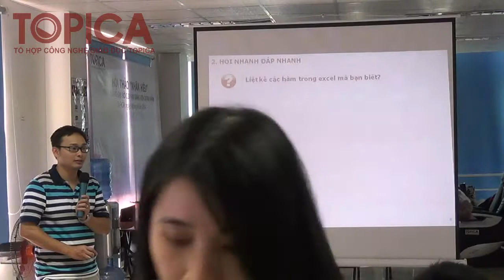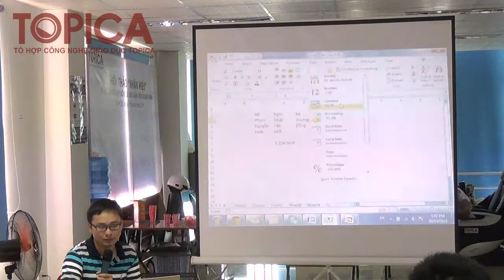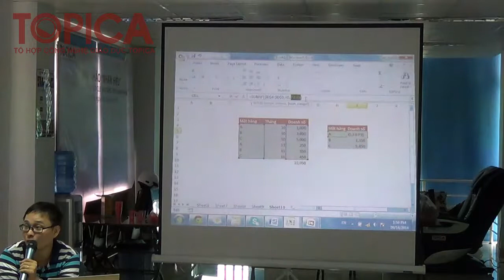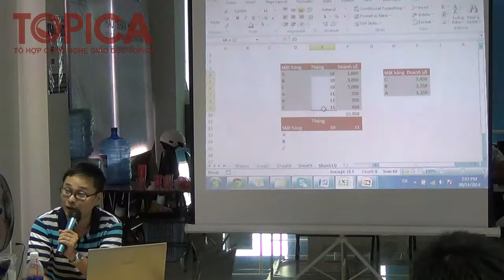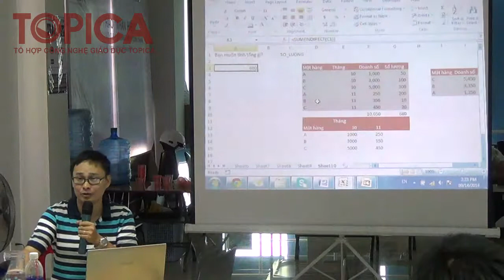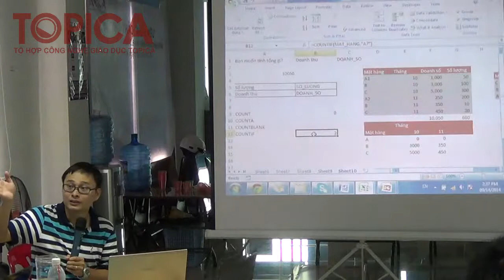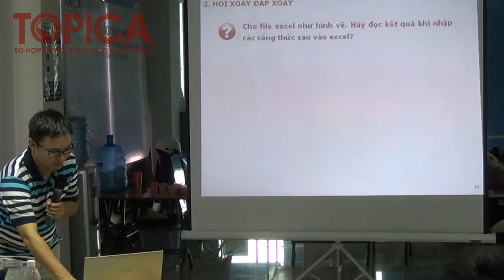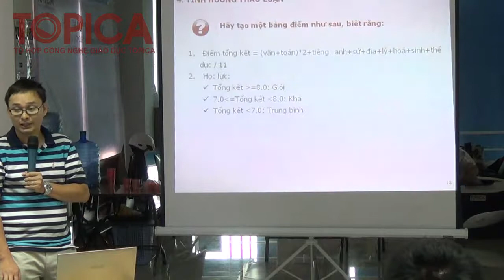[TOPICA] Lớp Excel toàn tập - P3/5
[KHÓA HỌC THỰC TIỄN DOANH NGHIỆP] – Lớp EXCEL TOÀN TẬP dành cho NGƯỜI ĐI LÀM
Có đến 99,9% các doanh nghiệp đều SỬ DỤNG EXCEL trong công việc, vậy làm sao để hoàn thành báo cáo trong 180s?
Biết cách sử dụng thành thạo các hàm thông dụng, lập báo cáo kế toán, Macro, lập trình với VBA?
KHÓA HỌC EXCEL TOÀN TẬP CHO NGƯỜI ĐI LÀM sẽ giúp bạn làm được điều đó một cách dễ dàng.

Thông tin tham khảo về 3 khóa học trước của Lớp:
- Video quá trình học tập (do sinh viên Nguyễn Huy Tốn làm tặng thầy Tú sau khóa học Excel 2)